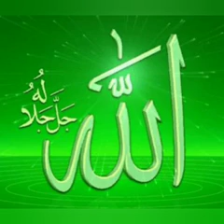💚MİNACAT, MƏBƏS, HİKMƏT ( Məddah Səccad )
ƏNVƏR NƏZƏRLİ.